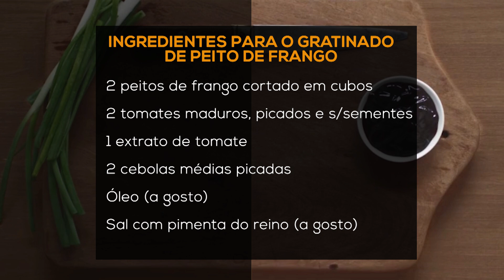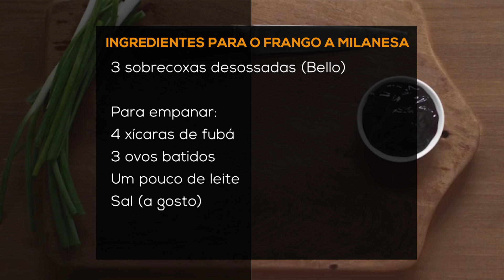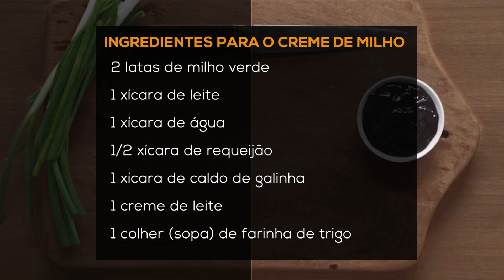FRANGO COM PURÊ E SOBRECOXA